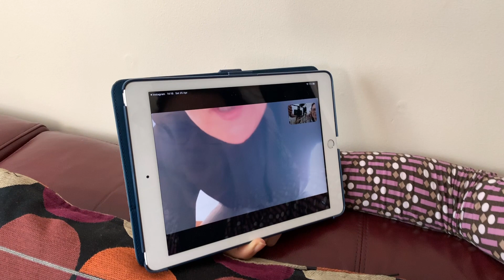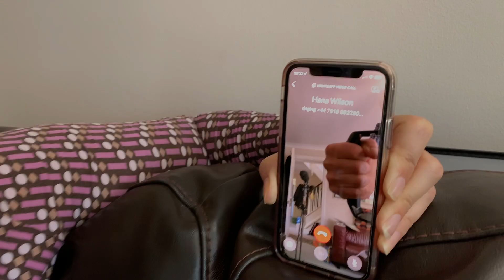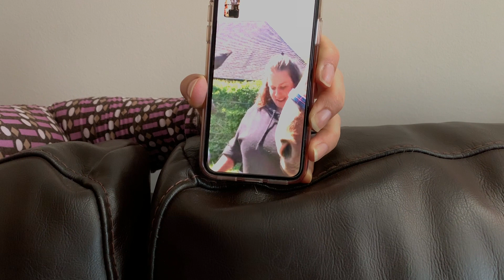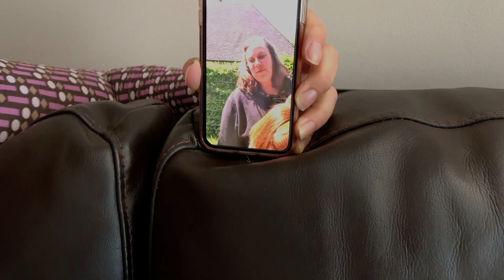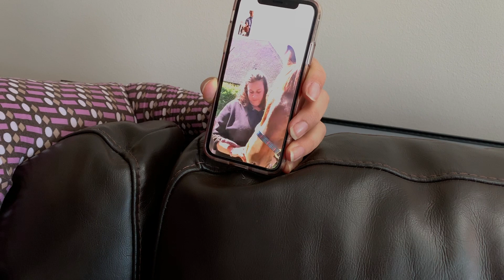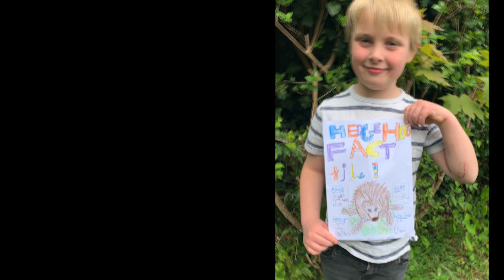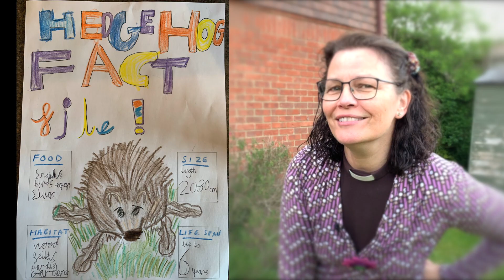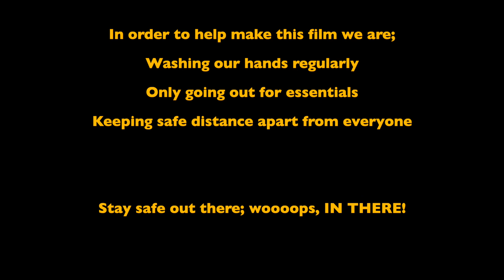Revvd Up with Rev J - Episode 5:People & Their Pets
We meet Horsey Hana & Rev C from Darlo and their Pets. Pets of the Hills and Hebdens. and reasons to be excited !